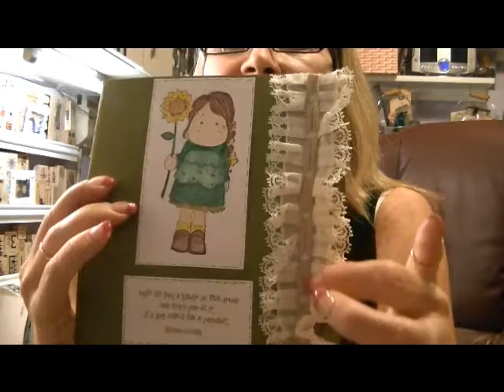Thoughtful RAK from PrPrincessScrapper68! 4-4-12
I spent some time with my dear friend Christine today and she surprised me with some goodies!! Thank you Christine!